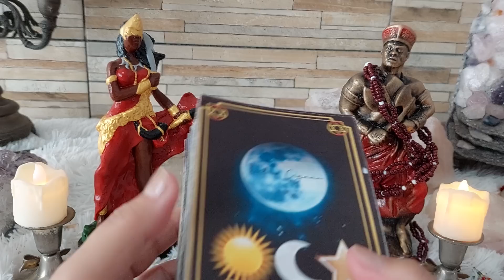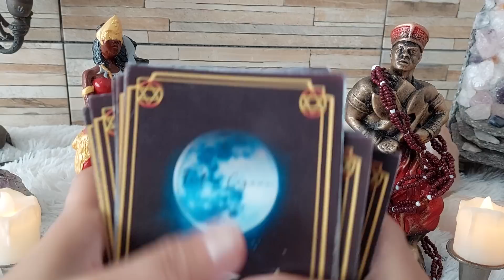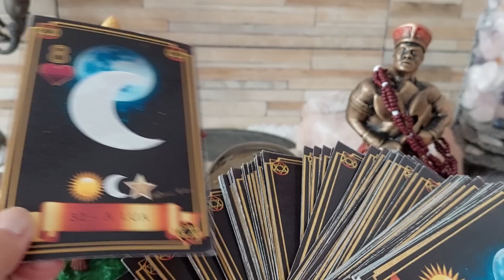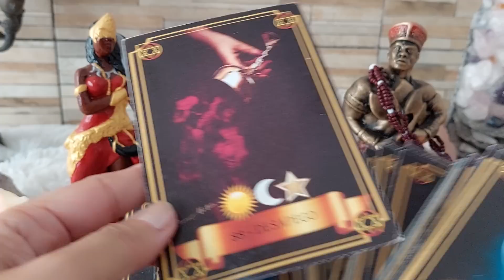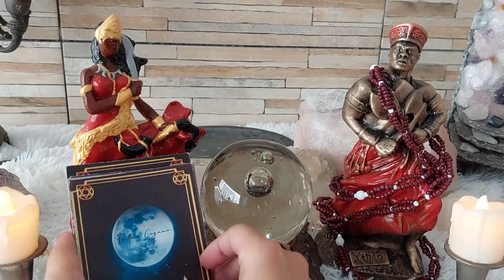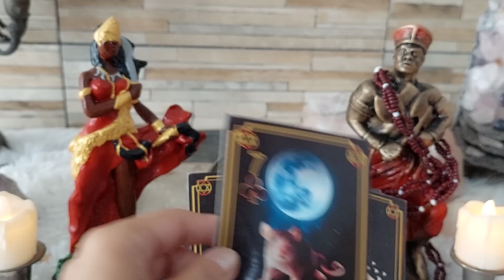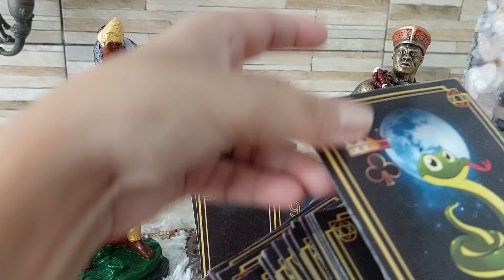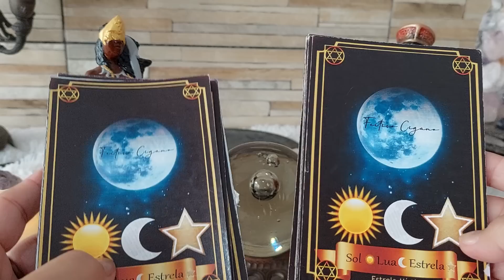IANSÃ E XANGÔ revelam 2 recados fortes para voce no tarot